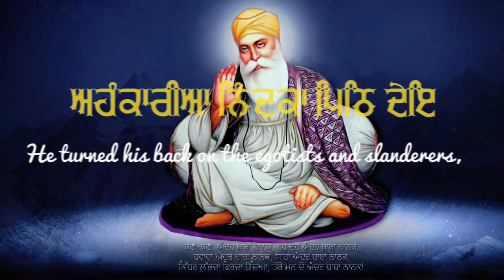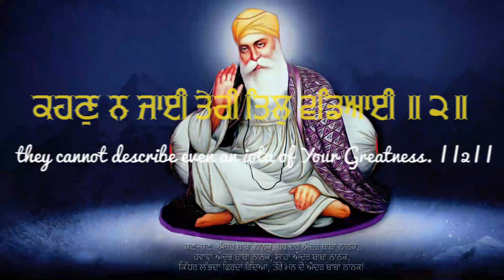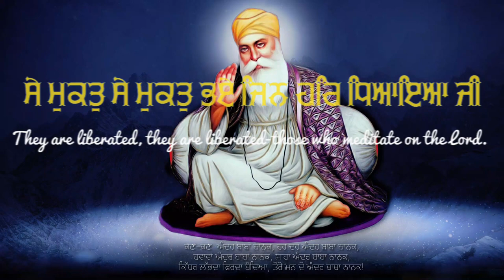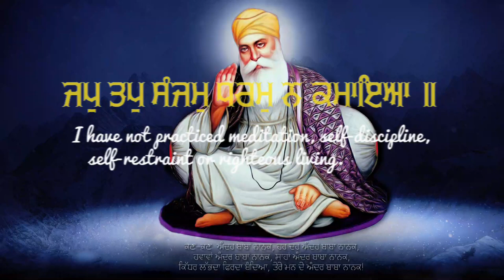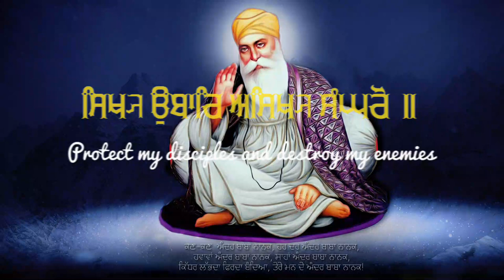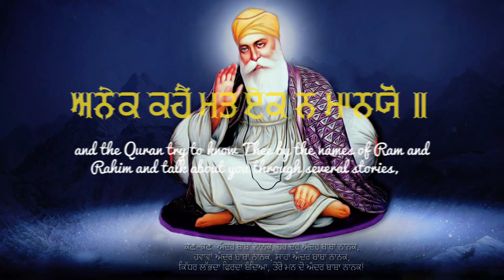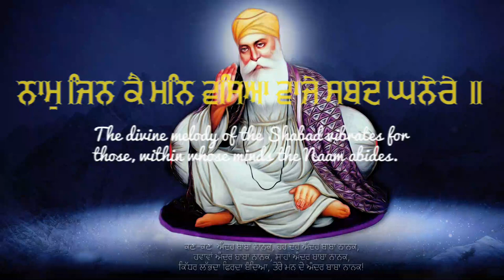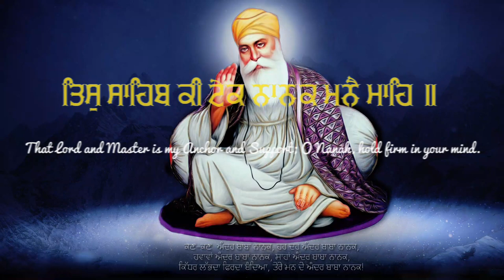🔴 Live Rehras Sahib Full Path || Baba Gulab Singh Ji || Nitnem || Rehras Sahib Kirtan